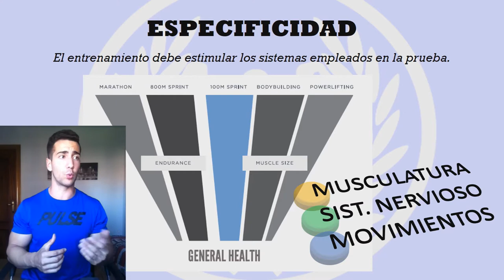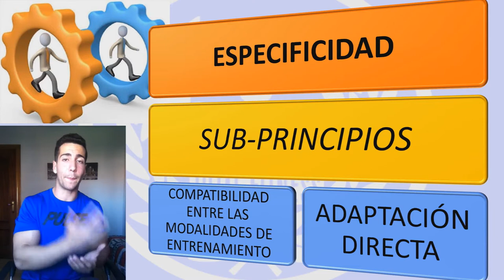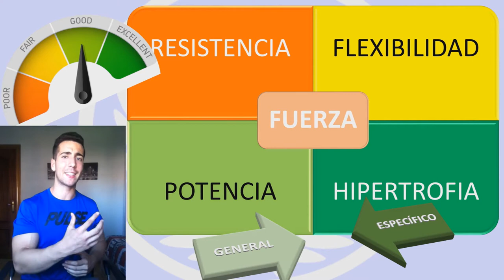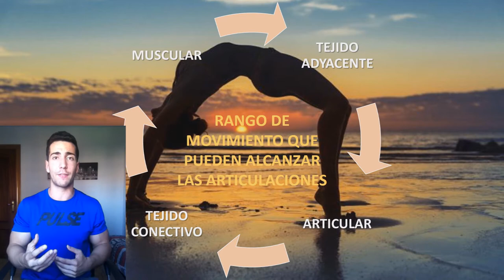- ESPECIFICIDAD (pt. 1) - Principios del Entrenamiento de la FUERZA